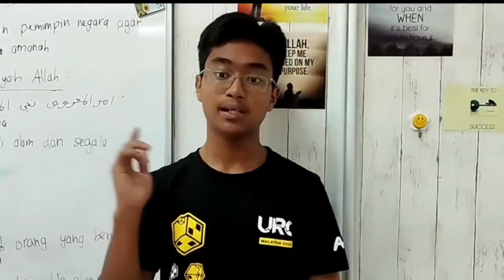URCMALAYSIA2022: (XAVIER 1)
BUMPER INNOVATION...